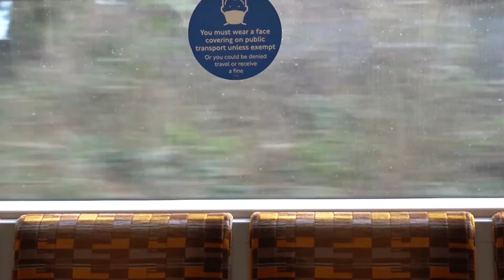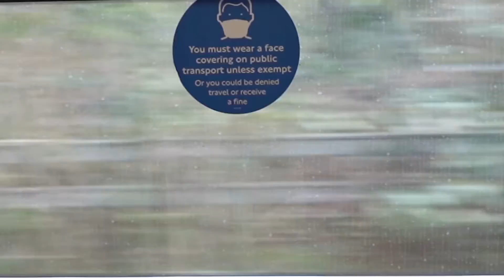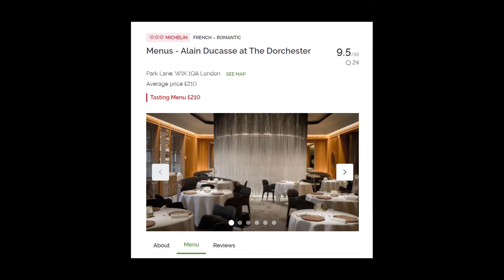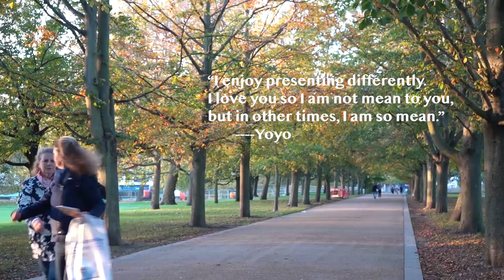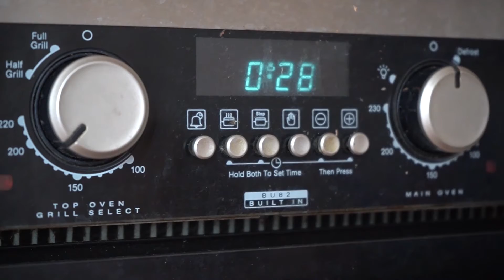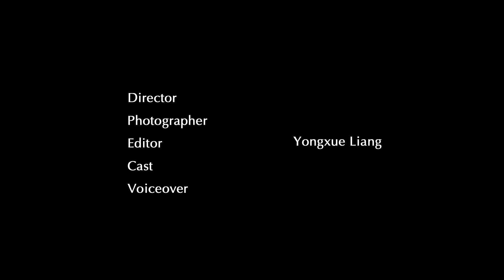MASK project production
Documentary Project Production
Student Work from Yongxue Liang
'Mask' is the observation and reflection of myself thinking about the phenomenon that people are always changing our images to the outer world. It's an essay film to rethink the relation between us and the outer world, combined with some memories of myself.